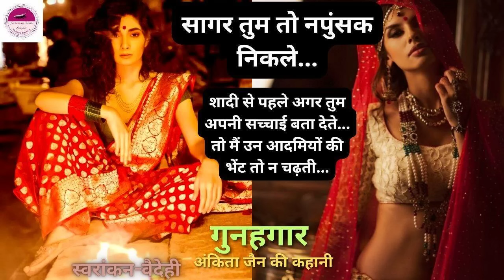Gunahgaar|Ankita jain ki kahani|hindi story|story in hindi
@Katha Sahitya Pro
@Pinky Bishnoi Story

My quaries
@Vaidehii Oration   के कुछ बेहतरीन वीडियोज़-

SUGGESTION
Vaidehii Oration  हिंदी कहानी
lessonable story
moral stories
story time
best story
hindi stories
hindi story
hindi kahaniyan
hindi kahani
hania voice
तेजेंद्र शर्मा कहानी
Aaj suniye
Aaj suniye kahani
Tejendra sharma story
lessonable story
moral stories
story time
best story
hindi stories
hindi story
hindi kahaniyan
hindi kahani
hania voice
emotional story, bedtime story, natural hindi kahani,

THANKS